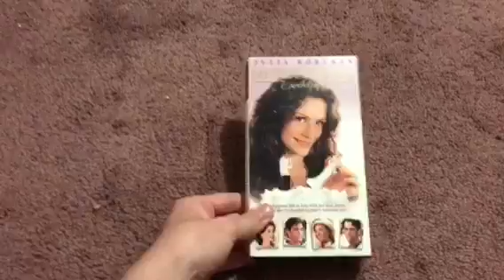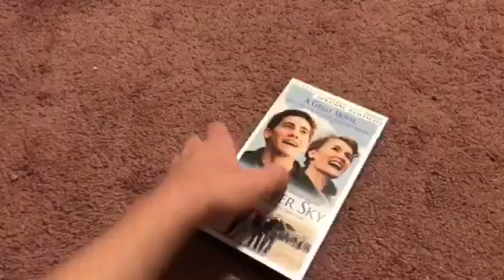My VHS Collection Part 6